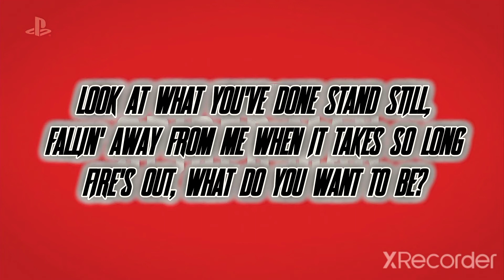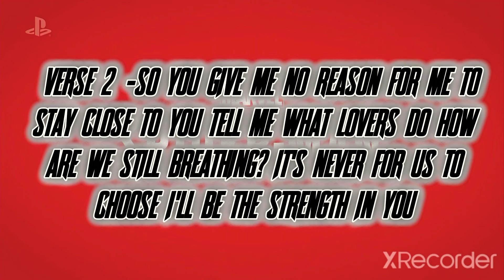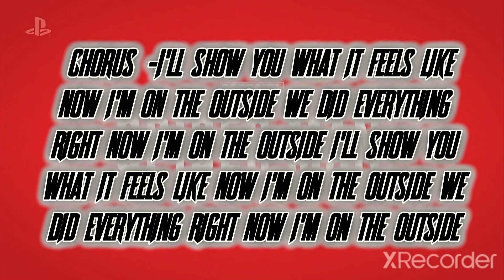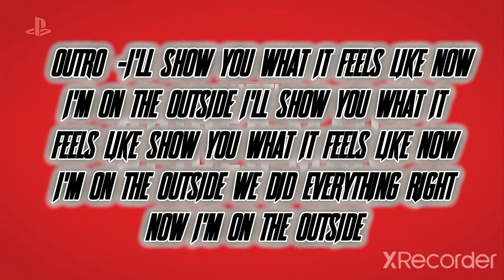In All Of Us...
There's a secret power hidden within us.
We just have to find it...